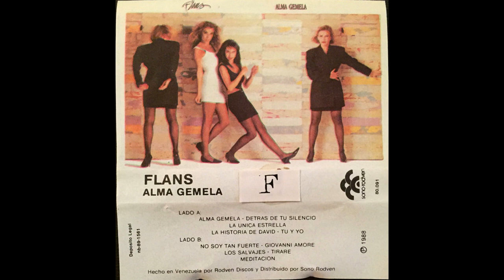Flans-No Soy Tan Fuerte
Del disco "Alma Gemela", publicado en 1988.